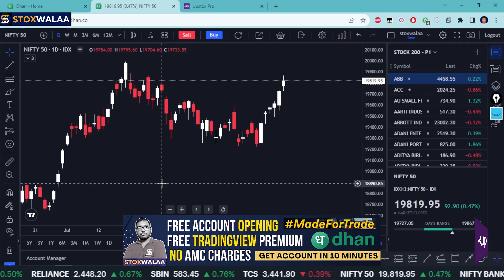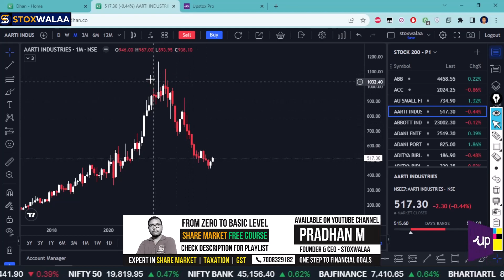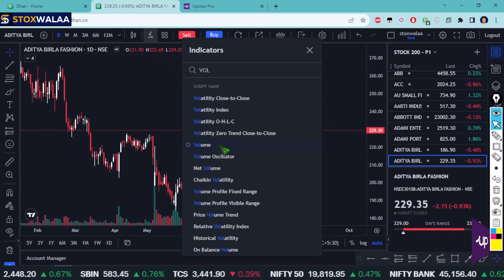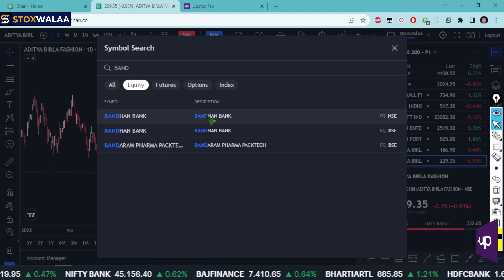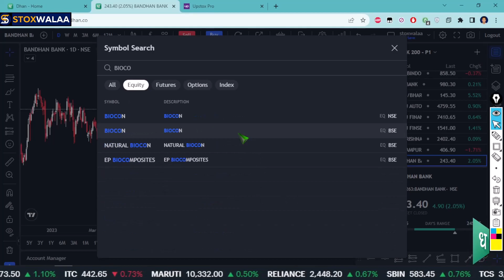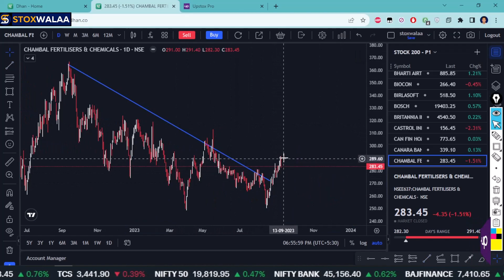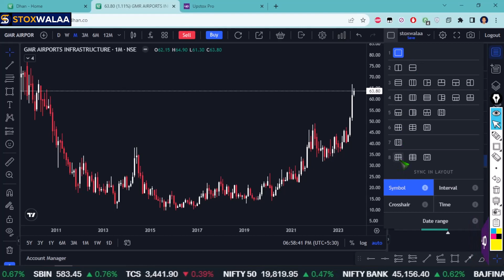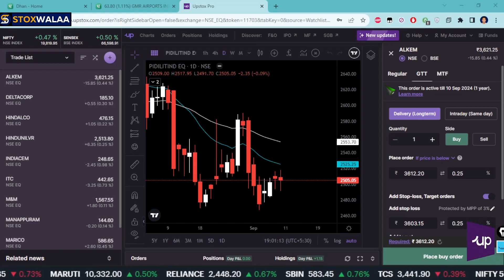BREAKOUT STOCKS ON RADAR | 10 SEP 2023 | stoxwalaa